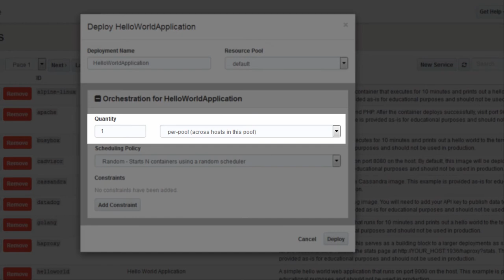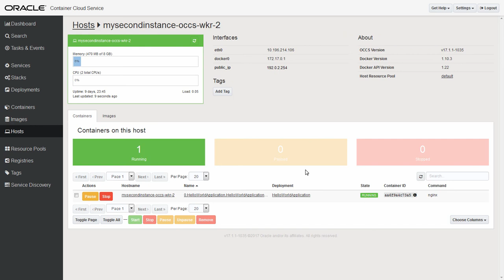Run a Docker Container in Three Easy Steps with Oracle Container Cloud Service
Find out how to run a simple Hello World example application as a Docker container using Oracle Container Cloud Service.

1080p/720p HD.